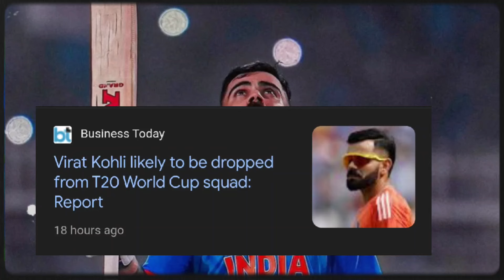IPL 2024 - RCB Practice camp started, Virat Kohli dropped from the Team 😱 | RCB Updates